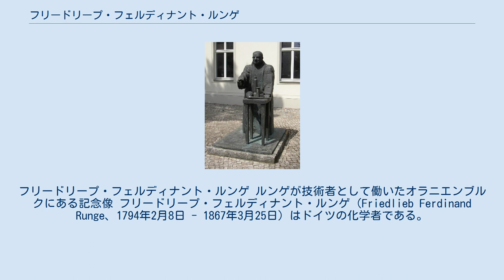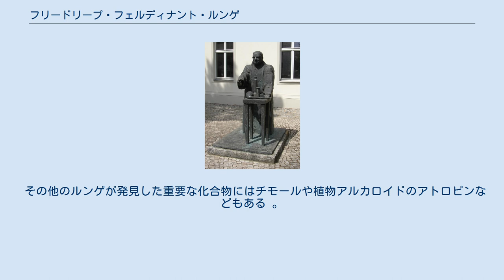フリードリープ・フェルディナント・ルンゲ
フリードリープ・フェルディナント・ルンゲ ルンゲが技術者として働いたオラニエンブルクにある記念像 フリードリープ・フェルディナント・ルンゲ（Friedlieb Ferdinand Runge、1794年2月8日 - 1867年3月25日）はドイツの化学者である。
 ハンブルクのビルヴェルダー自治区(Hamburg-Billwerder)で生まれた。
父親は牧師であったが、裕福でなく小学校を出た後働きに出て、1810年から1816年の間はリューベックで薬剤師として働いた後、ベルリン大学、ゲッティンゲン大学、イエナ大学で薬学を学んだ。
その後イエナ大学で化学を学んで染料の研究で学位を得た。
1819年に自然科学にも興味を持っていたゲーテに自らの実験結果をしめした所、ゲーテに示唆されて、数ヶ月後、コーヒーの成分、カフェインの単離に成功した。
1826年にブレスラウ大学の講師となり、1828年に技術の非常勤教授となったが、1832年に大学をやめ、オラニエンブルクの化学工場で、工業化学者として働いた。
 当時、コークスの製造時の副生物で、ほとんど廃棄されて、環境問題も起こしていたコールタールの有効利用の分野の研究で知られる。
ルンゲがコールタールを蒸留して得た化合物に「キアノール」があり、これはウンフェルドルベンやフリッチェが植物染料（インディゴ）を処理して発見したアニリンと同じものであることが後にホフマンによって示された。
その他にピロール、キノリン、フェノール、アウリンなどを得た。
 その他のルンゲが発見した重要な化合物にはチモールや植物アルカロイドのアトロピンなどもある 。
 ペーパークロマトグラフィーの発明者の一人であるともされる。
ルンゲ反応に名前を残している。